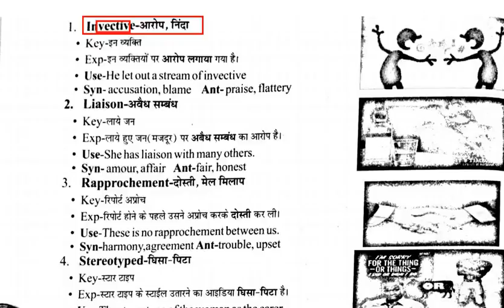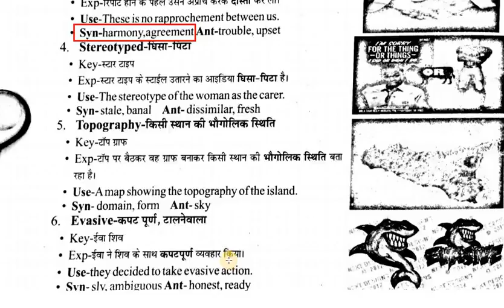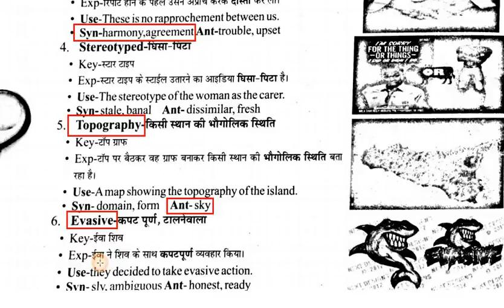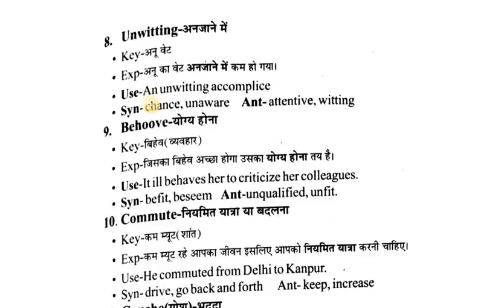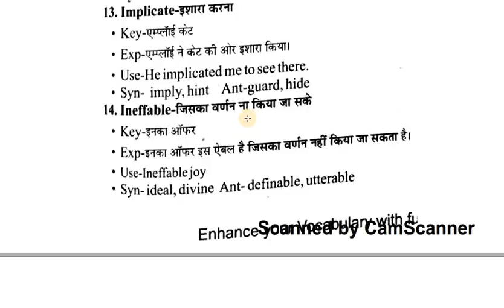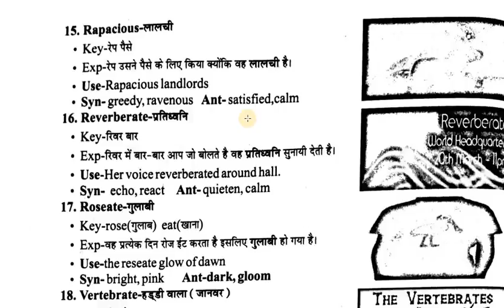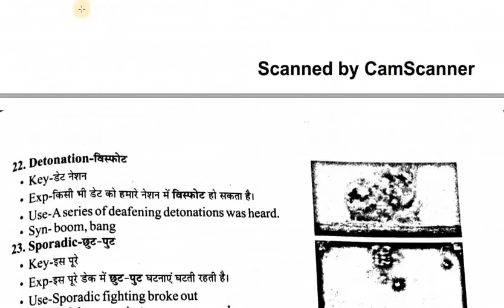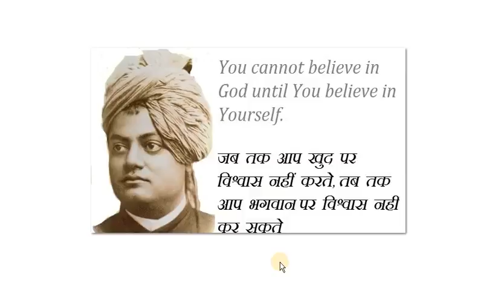Vocab with Fun Best english book for ssc cgl exam Vol 2 Part 6